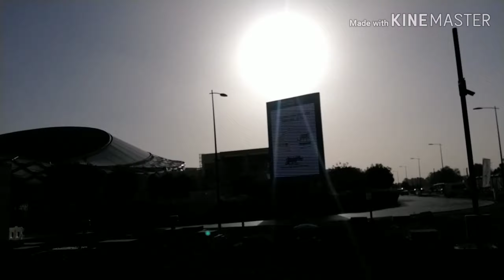AYAW MAG BUS TAKOT SA COVID19 NG LAKAD NG 3HOURS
Di baling pagud iwas naman sa mga tao